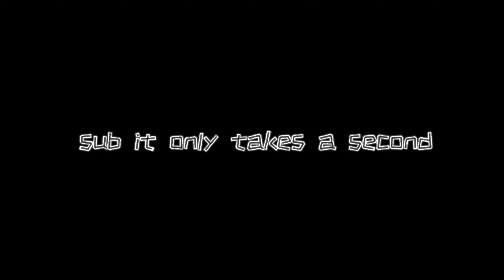FOR MY FANS 🏆 + *BEST* Console KBM Player (4K 120FPS)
sub if new , like if u enjoyed 💞

add my new fn acc fcvzz - xbox

all socials @qomji 🤎